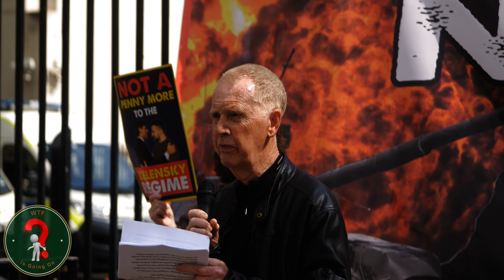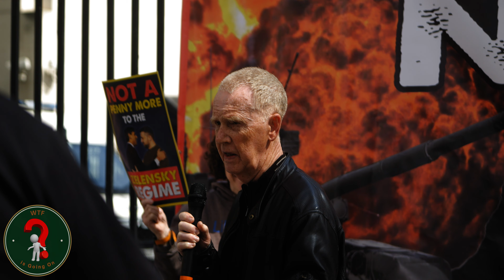It's not Putin who won't stop at Ukraine - it's NATO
Peter Ford exposes the West's big lies about Russia and China

Peter Ford is a retired British diplomat who was ambassador to Bahrain from 1999–2003 and to Syria from 2003–2006

Filmed & Edited  by Doonie (WTF is Going On)